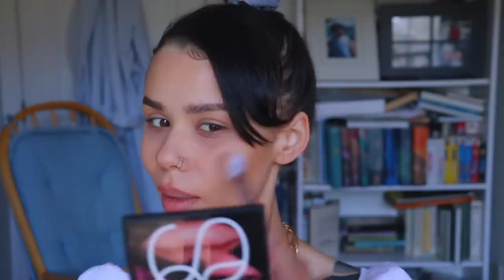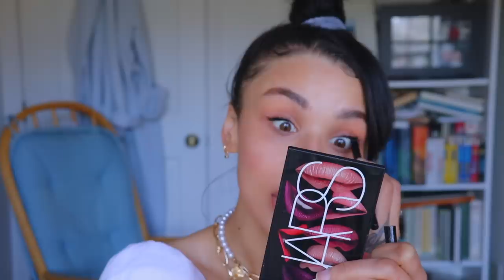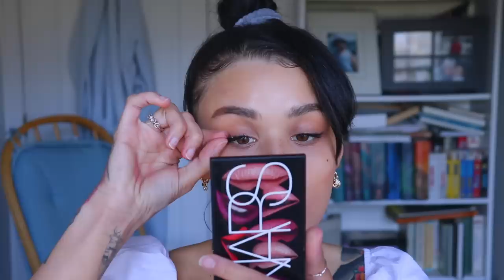I did my makeup like Harry Styles’ ex girlfriend... and I’m never going back | Camille Rowe Inspired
My little baguettes! The first video in my alternative makeup series is HERE! And Camille Rowe has come to save us. This morning I ditched my IG baddie makeup routine to follow french makeup tutorials from beautiful and effortless messy haired women who apply everything with their fingers and turn their pimples into freckles. Absolute icons.

Too Faced Damn Girl! 24-Hour Mascara
NARS 7 DEADLY SINS AUDACIOUS LIPSTICK PALETTE:

LOVE UP ON ME !!